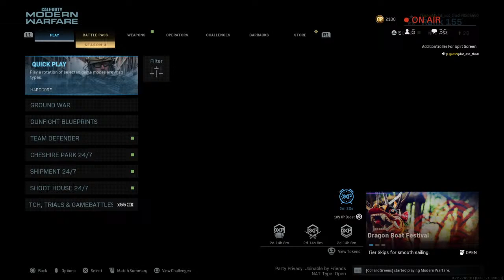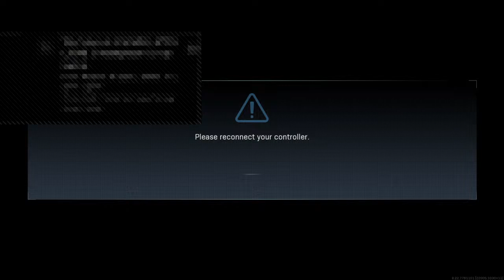Happy Fourth of July!! Drink with ya girl 18+ *Live*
My name is Dani. I wear many hats. I'm a fun Army veteran and I just simply enjoy gaming and sharing it with others💚

Channel support:  (yes)

Hit that Follow S, Like, Watch, and say hello 👋💚